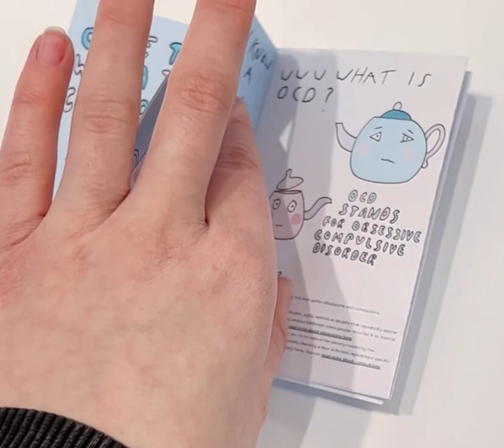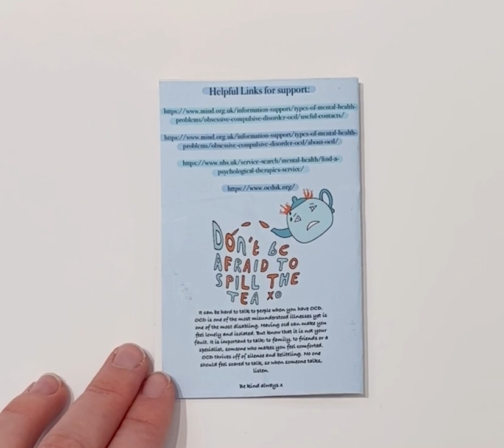Zine about OCD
This is my zine about OCD using my teapot characters. This is to raise awareness about OCD and educating people as well as including links to websites to help anyone who is struggling :)